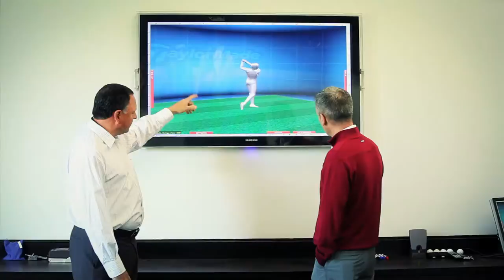Touring TaylorMade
Not only is the monstrous TaylorMade headquarters a cutting-edge production facility for golf gear, it's run by a Canadian. We got an exclusive look at both.